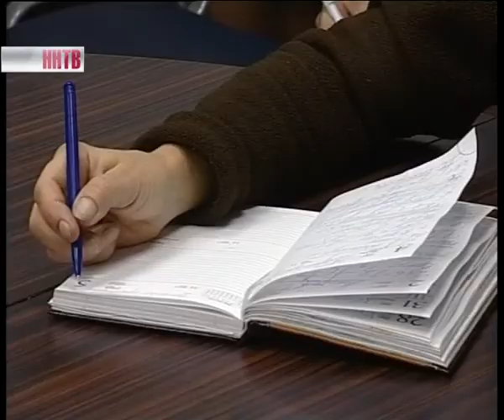Бюджет на 2013—2015 годы